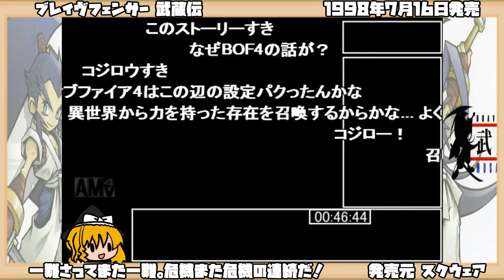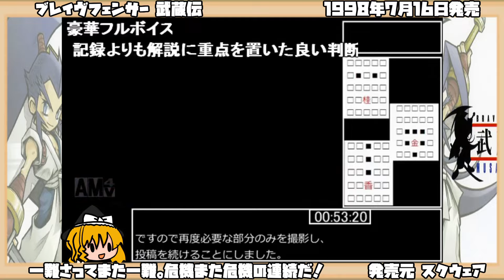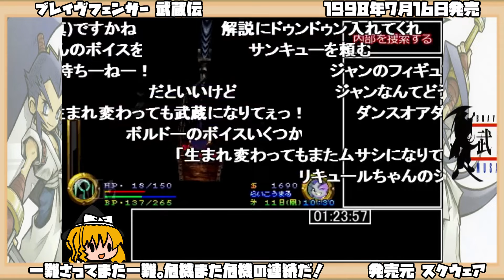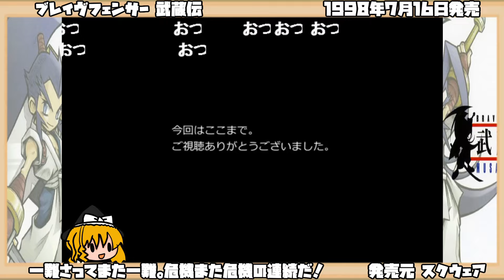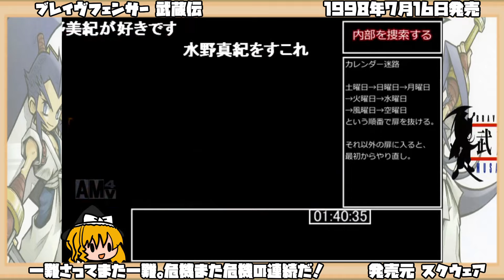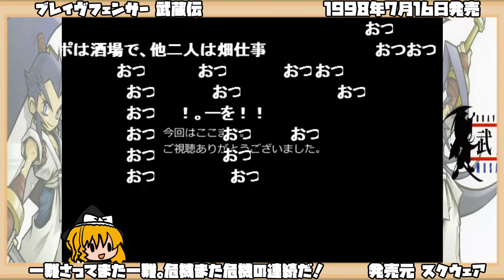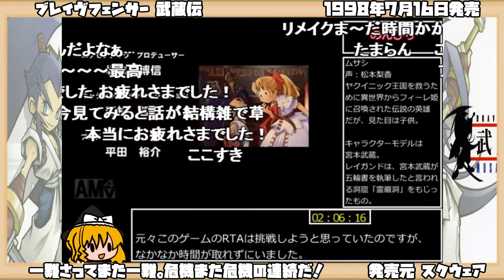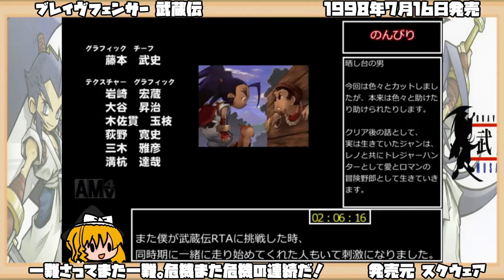【ゆっくりRTAプレイ】ブレイヴフェンサー 武蔵伝【一難さってまた一難。危機また危機の連続だ！】レトロゲーム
タイトル：ブレイヴフェンサー 武蔵伝
ジャンル：アクションRPG
発売日：1998年7月16日
対応機種：プレイステーション（PS）
発売元：スクウェア
開発元：スクウェア

作品紹介
ヤクイニック王国は王と女王がバカンスで不在の隙をつかれて、ル・コアール帝国に襲撃されてしまう。
そこでヤクイニック王国の王女フィーレ姫は、その国の女王に代々受け継がれる「英雄召喚」の儀を行うことに。
「英雄召喚」とは異世界から勇者を呼び寄せる術。過去にもこの国に危機が訪れたとき、伝説の剣豪・武蔵を呼び寄せ、危機を救ってもらったという。
しかし未熟な王女によって召喚されたのは、なんとムサシという小さな子供だった。
どうしようもないので、王国の人々はこの子供が英雄であると信じ、国を救うことを頼むことにした。
この国を危機から救わないと元の世界に戻れないと聞いたムサシは、協力を承諾する。こうして、ムサシの長い旅が始まる……。

西洋・近未来的な独自の世界観で語られる3DアクションRPG。
「でっかいシリーズ始めます」と銘打った『ブレイヴフェンサーシリーズ』第1弾。
開発チームはコナミから移籍してきたスタッフ達が中核になっている。
メインキャラクターデザインは野村哲也、サブキャラクターデザインは緒方剛志が担当。
キャラクターはほぼフルボイスであり、松本梨香、緒方賢一、大塚明夫、山寺宏一、三石琴乃といった豪華声優陣が担当している。